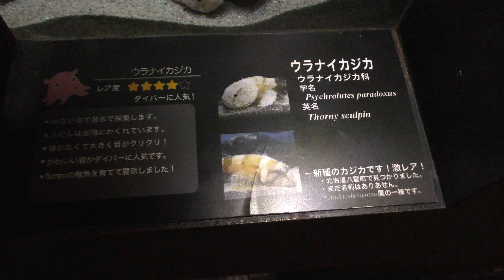新種の カジカ (アクアマリンふくしま) 2018年12月3日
カジカ (アクアマリンふくしま)

北海道八雲街で発見
Andriashevicottus 属の一種とのことです。

■ 撮影場所
アクアマリンふくしま (福島県)
Aquamrine Fukushima